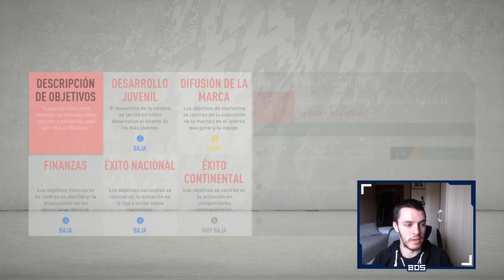FIFA 20 MODO CARRERA REGENS | SALFORD | NUESTRA NUEVA ESTRELLA #33